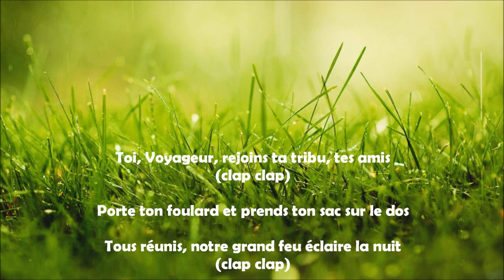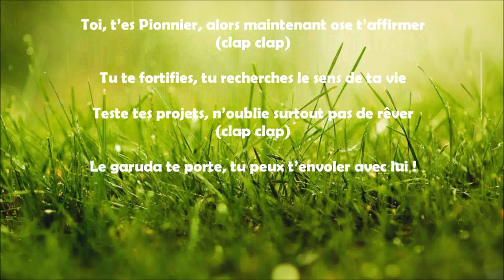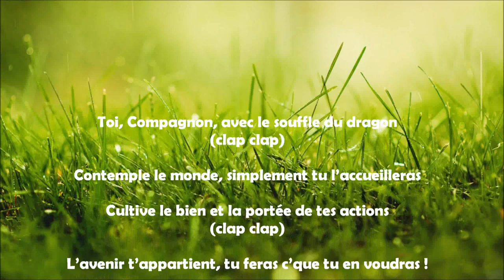EDLN, lève toi ! - Les chants des EDLN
Les Éclaireuses et Éclaireurs de la Nature sont un mouvement de scoutisme français.
👉Formulaire pour être mis en contact avec le groupe le plus proche de chez toi